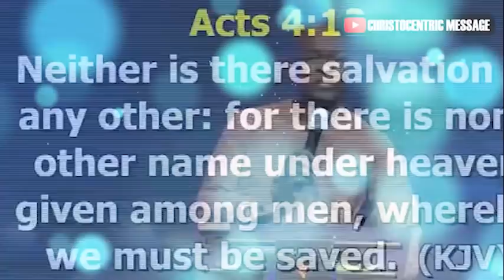[DEEP SECRETS] HOW GOD USES ORDINARY MEN IN EXTRAORDINARY WAYS - Apostle Joshua Selman 2022